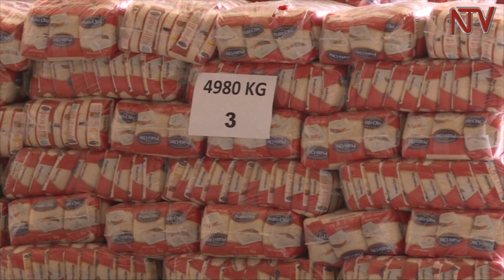Venezuela closes border as aid dispute turns deadly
According to the Venezuelan government the border closure was due to serious threats against the country's sovereignty and security. Tensions have been rising over a row about the delivery of humanitarian aid.